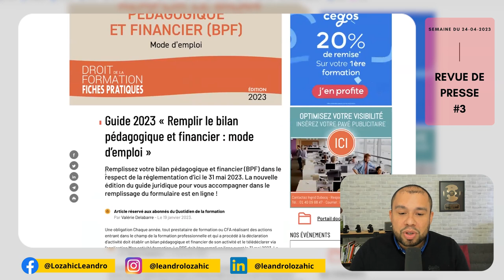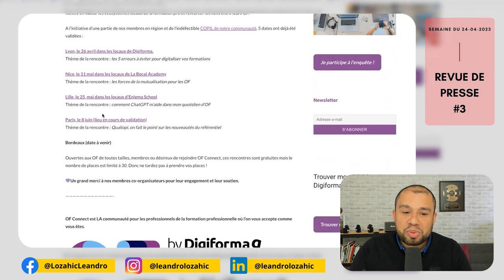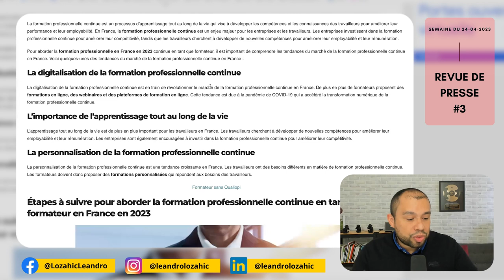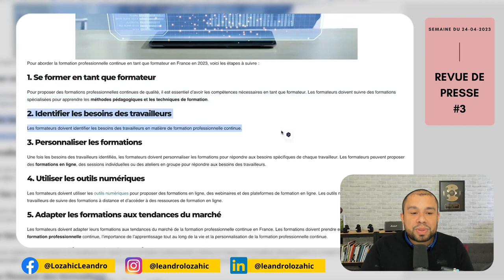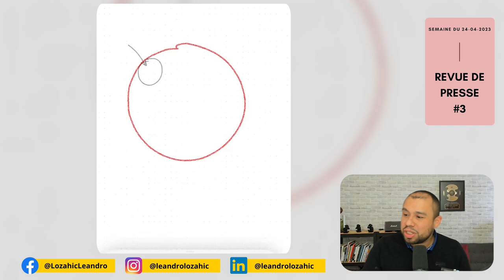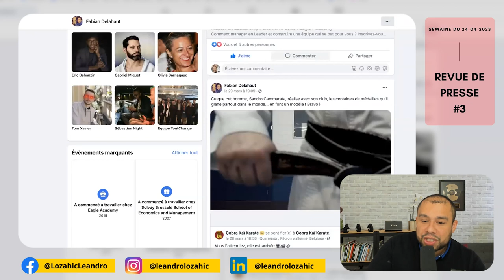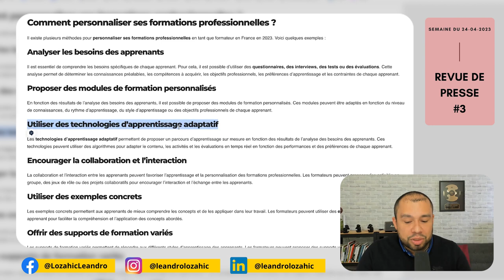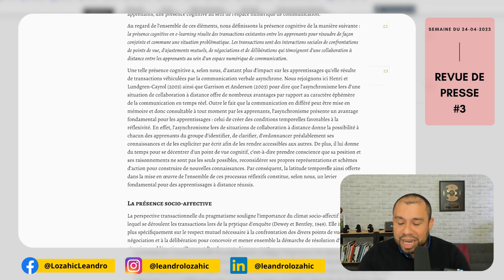Guide 2023 : Créer Votre Formation Professionnelle - Insights et Astuces - Dossier (RP #3)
Bienvenue dans la revue de presse de la semaine du 24 avril 2023. Nous allons voir les informations essentielles qui ont été abordées par les journaux cette semaine pour votre organisme de formation. J’analyse différents articles de journaux pour votre veille : juridique, informationnelle, pédagogique et également l’intelligence artificielle.

Nous allons aborder plusieurs points principaux aujourd’hui :

- Le bilan pédagogique et financier qu’il faut effectuer en 2023
- Le Tour de France d’OF Connect
- Comment aborder la formation professionnelle en continue en tant que formateur en 2023 ?
- Est-ce qu’apprendre à distance est une question de présence ?

LISTES DES CHAPITRES :

00:00 Introduction
00:15 Bilan pédagogique et financier
03:28 OF Connect fait son tour de France !
06:17 Comment aborder la formation professionnelle en 2023
21:22 Apprendre à distance : Une question de présence ?
22:45 Conclusion

2° LIKER et PARTAGER la vidéo à ceux qui en ont besoin.